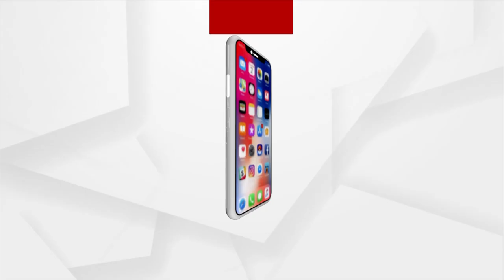Naba Das Death case: Can Comment Only After Probe Concludes, Says Daughter Dipali